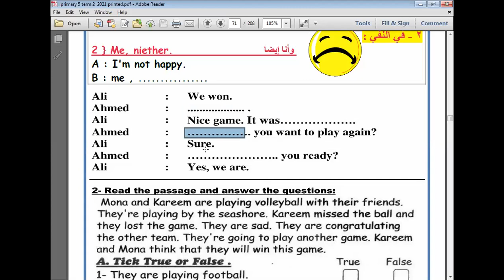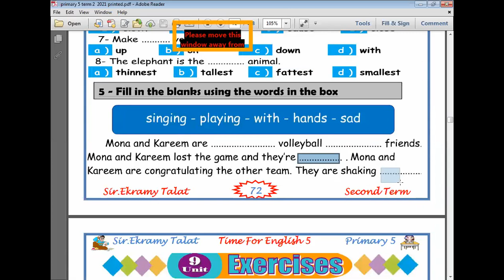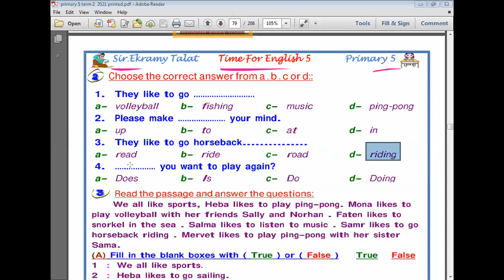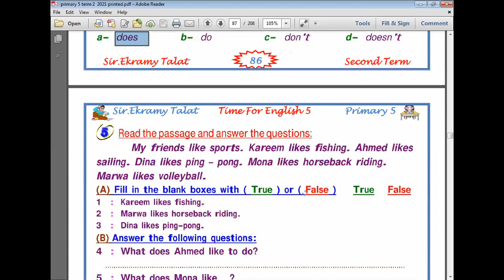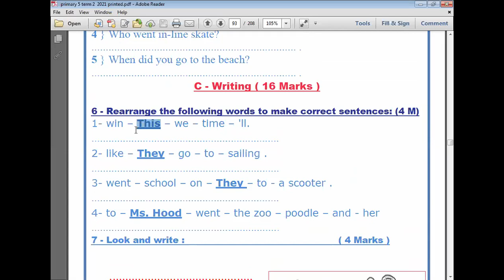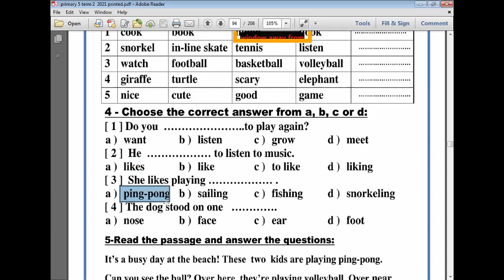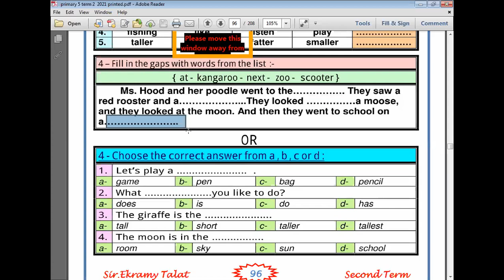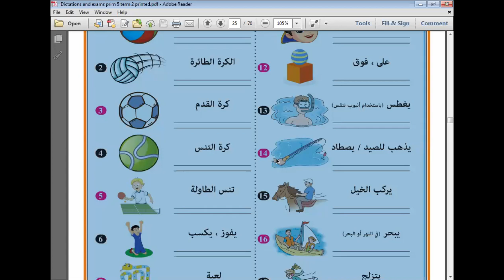الحصة 56 الصف الخامس